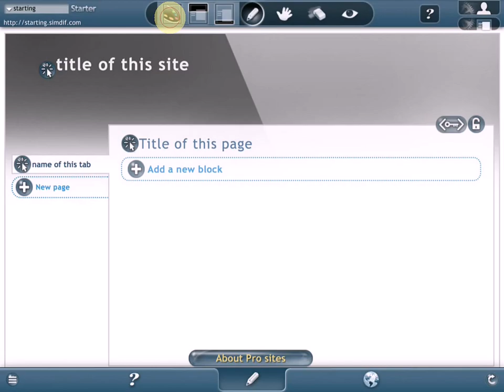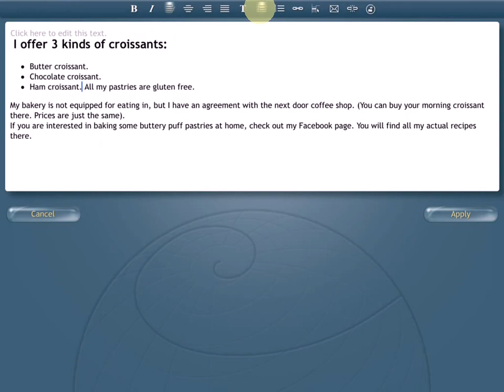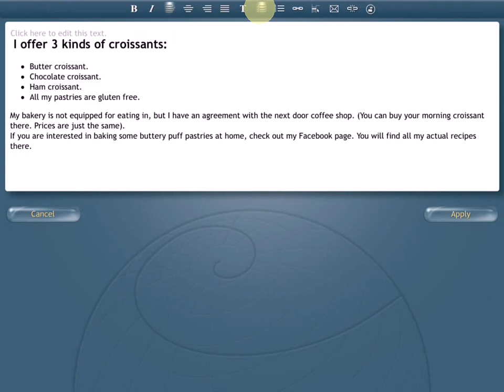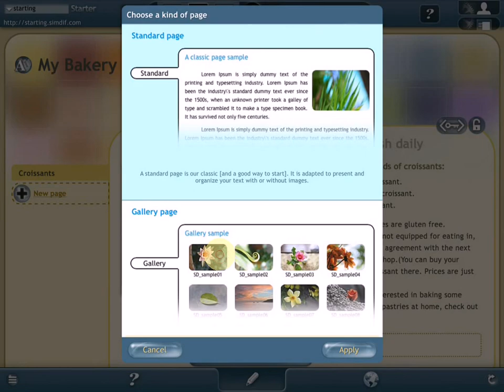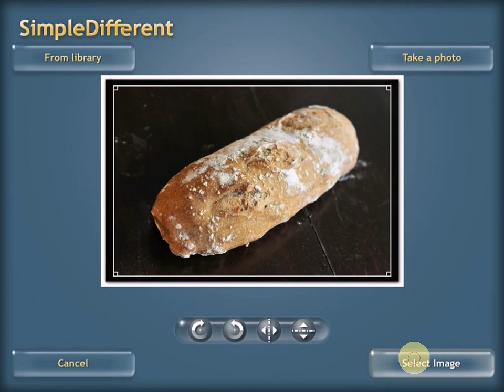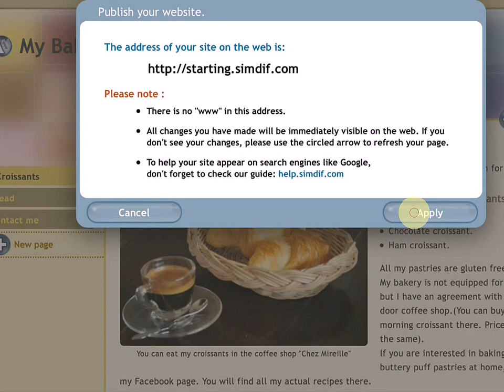How to build a website with an app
How to easily create your website with your iPhone, your iPad or your Android device.